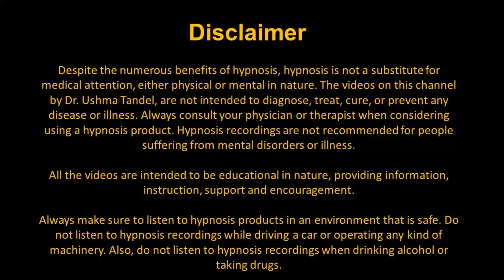Throat Chakra Affirmations in English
If truth is the elixir, speaking honestly – especially when it’s difficult – is the solution. This can always be done from a place of compassion and empathy, even when the truth you’re delivering is hard to say and even harder to hear.

This is a Session on, SLEEP HYPNOSIS / AFFIRMATIONS For THROAT CHAKRA by Ushma Tandel. Listen to it with your earphones on. And preferably in the mornings or before going to bed. Or any time of the day where you can spare a few minutes for yourself. Good results have been seen if you listen to this audio regularly for 30 days or till you intuitively feel the need.
And because these audios are for deep relaxation they should never be played while driving a vehicle or operating heavy machinery.